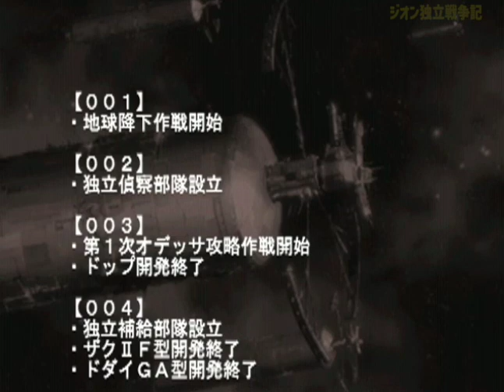▼最終回 ギレン地球に立つ!リベンジ!! 第12話「メールシュトローム作戦発動！ジャブロー攻略戦」ギレンの野望 ジオン独立戦争記 HARD(ゲーム実況)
再生リスト

今回はギレン野望、ジオン独立戦争記をジオンでプレイしていきます。
前回の反省を踏まえてプレイしていきます。